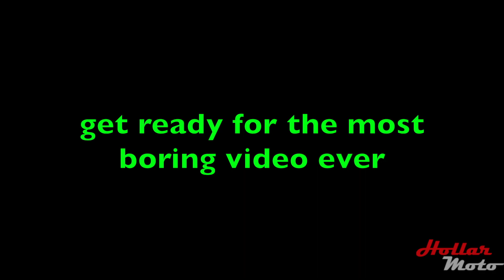no last mtovlog of the year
harleydavidson softail springer
crossbones
icon
icon airflyte
icon variant
GoPro
goprohero4 silver